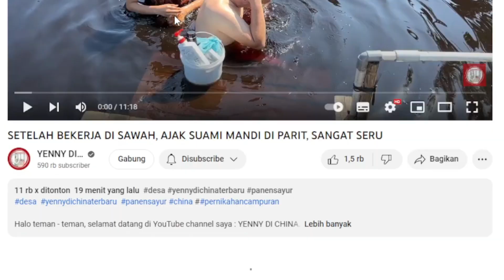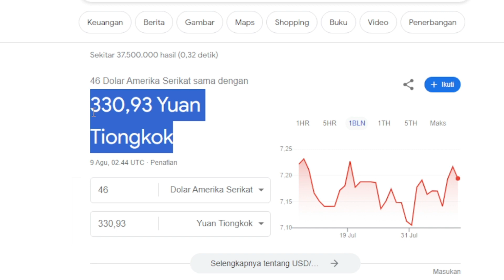KEHIDUPAN DI DESA BAGIAN II 🆕AJAK SUAMI MANDI DI PARIT, 💲GAJI YOUTUBE YENNY DI CHINA DARI VIDEO INI✔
INILAH ESTIMASI GAJI YOUTUBE YENNY DI CHINA DARI VIDEO INI✔